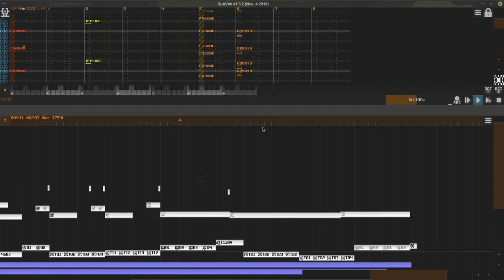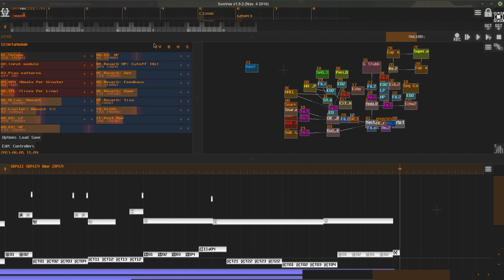SunVox: Pavel Ti- SoulReznik